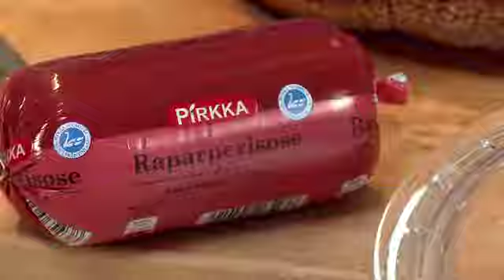Raparperi-sacherkakku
MTS_110419.mov